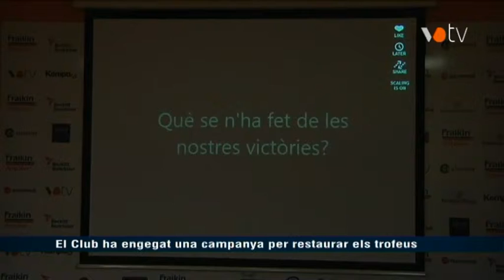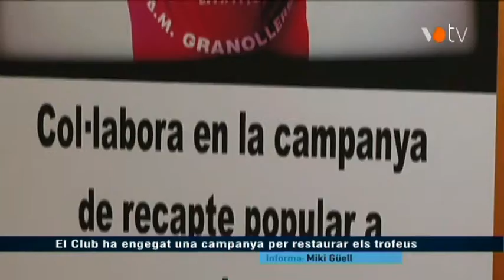VOTV - El BM Granollers ha engegat una campanya per restaurar els trofeus